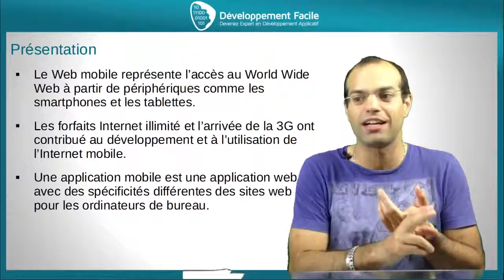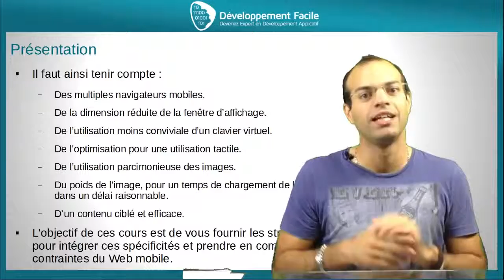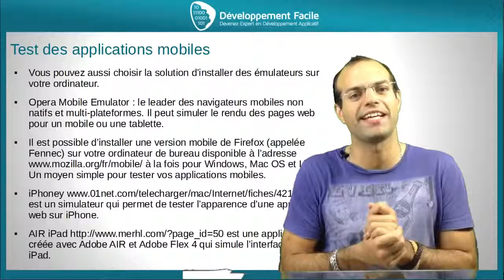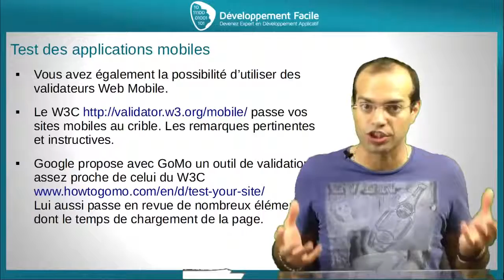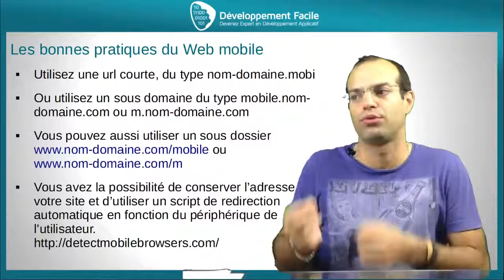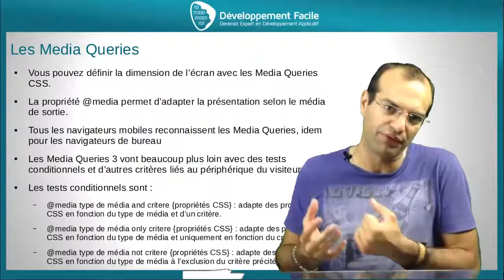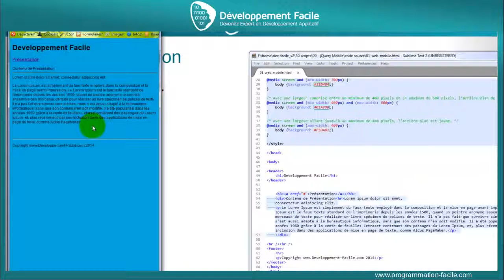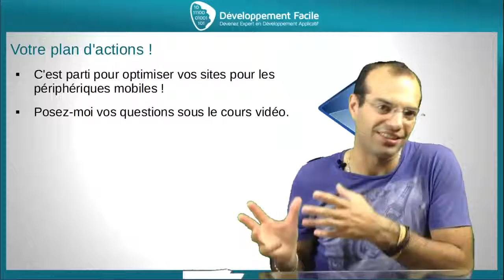Comment développer pour le web mobile smartphones iPhone et tablettes iPad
Dans cette série de cours, je vais vous apprendre le Framework jQuery Mobile.

Apprenez tout ce qu'il faut savoir sur le développement sur les smartphones et tablettes. Aussi, comment jQuery Mobile peut simplifier votre développement de vos applications mobiles.

Vous allez connaître les pratiques qu'il faut utiliser avec le web mobile, les outils à utiliser…

Découvrez comment utiliser le Framework jQuery Mobile, c’est une extension Mobile, il sert pour les smartphones et les tablettes, il va vous permettre de créer des sites très simplement pour les smartphones et les tablettes. Il utilise jQuery, et il intègre jQuery UI pour pouvoir avoir des interfaces graphiques sympas sur les mobiles.

Allez beaucoup plus loin dans l’apprentissage du jQuery Mobile, cliquez sur le lien ci-dessous.